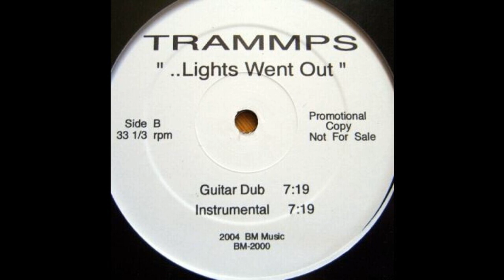TRAMMPS: "THE NIGHT THE LIGHTS WENT OUT" [Joe Claussell Guitar DUB]